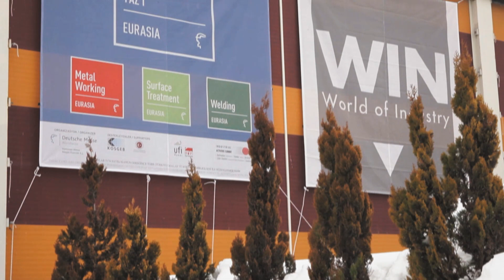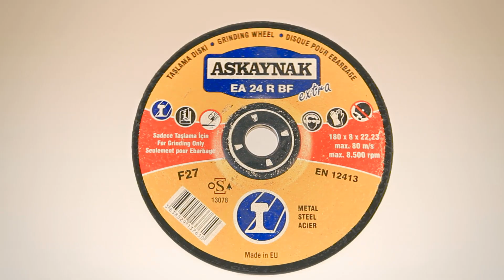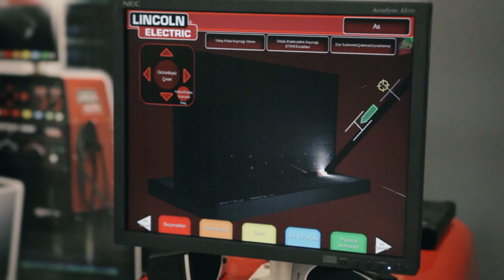Askaynak Tanıtım Filmi WIN Fuarı 2012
02-05 Şubat 2012 tarihinde TÜYAP Beylikdüzü Fuar ve Kongre Merkezi'nde düzenlenen "World of Industry 2012 Kaynak Teknolojileri Fuarı"na katılan Askaynak, standında yeni ve son teknoloji ürünü kaynak makinelerini, kaynak sarf malzemelerini ve otomasyon sistemlerini ziyaretçilerine tanıtma fırsatı buldu.3 Boyutlu Sanal Tur İçin Tıklayınız